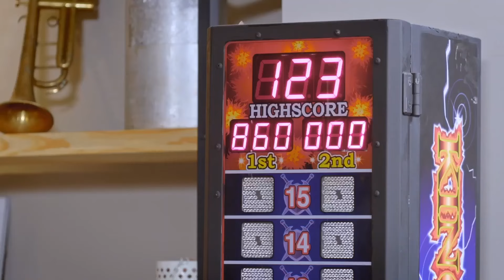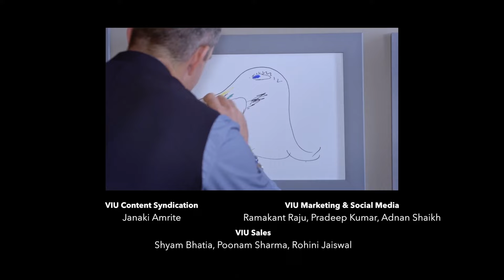Kevin Pietersen and Michael Vaughan - Full Episode | Vikram Sathaye | What The Duck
In this episode, Kevin Pietersen and Michael Vaughan share their insights about Cricket, Ashes, Life and Beyond.

About Vikram Sathaye :

After 6½ years as a media executive with organizations like PMG, MTV, and Metalight Films, Vikram’s time with PowerPoint and Excel was over when he realized Yana Gupta’s post-tax income was higher than the CEO’s of most multinational company’s which made him wonder why he had wasted time studying Warren Buffet and Phillip Kotler. So, becoming an item number in the world of cricket was the best available alternative, the rest as they say is history.

The 2004 CEAT Cricket Awards and that amateurish YouTube video gave him his  8 minutes of fame and turned me into a standup comedian. Since then, he has now done over 3000 shows across the world with leading corporates, Bollywood / cricket events, and several TV stints (SET MAX during the World Cup and Champions Trophy, India's Tour of SA on ESPN Star Sports, and the ICC World Cup 2011 on IBN LokMat).

His standup comedy repertoire includes everything from sports, politics, current affairs, and Bollywood, to popular culture and solutions for marital disputes.
He launched his first cricket & humour digital show "WHAT THE DUCK" with VIU some years back and now have 4 seasons with Indian and International cricketers available on the Youtube channel "WHAT THE DUCK WITH VIKRAM SATHAYE”.

He has also authored a Best Seller: How Sachin Destroyed My Life. The book documents his incredible journey of Indian Cricket as he takes us inside dressing rooms, hotels, and the inner thoughts of leading cricketers. With a foreword by Sachin Tendulkar, this book is laced with crackling humour and brimming with interesting anecdotes, insights, quotes, and candid photographs, from cricketing legends.